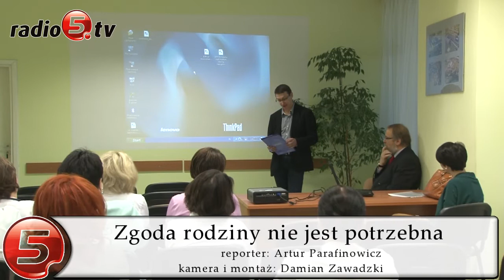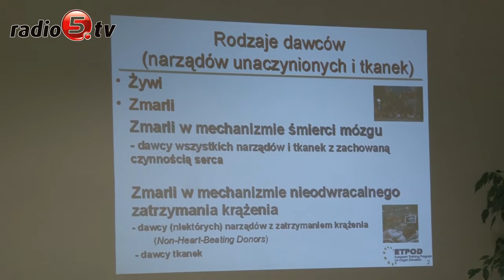Zgoda rodziny nie jest potrzebna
Konferencja poświęcona transplantologii odbywa się dziś w suwalskim szpitalu. Personel uczy się od specjalistów, jak koordynować całą akcją przeszczepu. W ciągu dwóch ostatnich lat w suwalskim szpitalu doszło do 6 pobrań 15 narządów. Nad wszystkimi czuwał Waldemar Sobolewski, szpitalny koordynator transplantacyjny.

Nigdy jednak nie wiadomo, kiedy na oddziale trafi się pacjent ze śmiercią mózgu, dlatego placówka przygotowuje jak największą liczbę personelu. Lekarze i pielęgniarki słuchają między innymi, jak rozmawiać z najbliższymi zmarłego i ustalić jego stosunek do transplantacji. Zgoda rodziny na przeszczep nie jest bowiem potrzebna. - Na podstawie rozmów z rodziną szpital ustala, jakie stanowisko na ten temat miał za życia sam zmarły  - wyjaśnia Dorota Zielińska, psycholog ze szpitala MSW w Warszawie. W sytuacji śmierci człowieka najbliższym często trudno jest przypomnieć, co zmarły mówił o przeszczepach. Dlatego, zdaniem Sobolewskiego, najlepszą sytuacją jest spisanie w tej kwestii oświadczenia woli.

W suwalskim szpitalu lekarze dwukrotnie spotkali się z sytuacją, kiedy rodzina stwierdziła, że zmarły był przeciwny transplantacjom. To co przy okazji konferencji chcą przekazać słuchaczom koordynatorzy transplantacji, to idea przeszczepu.